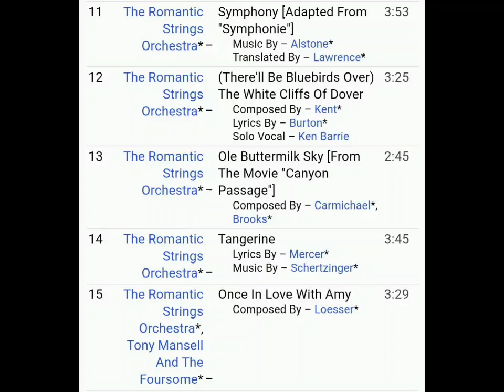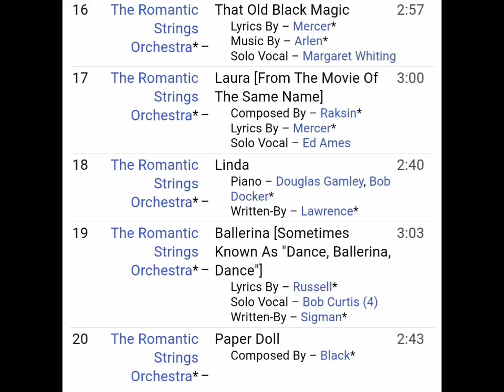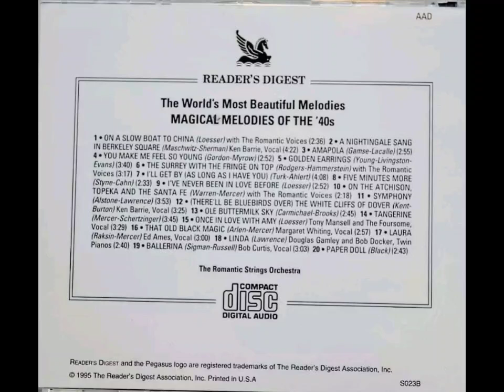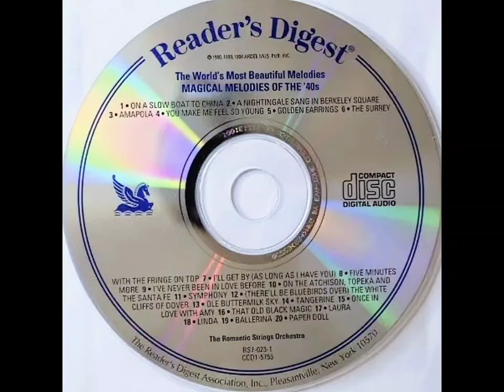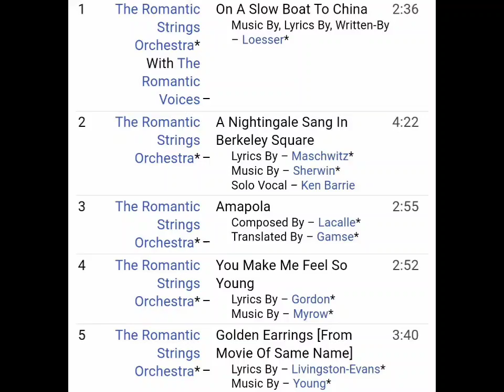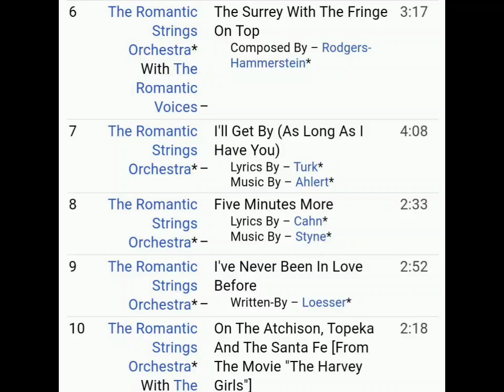"MAGICAL MELODIES OF THE ’40s" THE ROMANTIC STRINGS ORCHESTA (READER’S DIGEST MUSIC）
ON A SLOW BOAT TO CHINA 0:01
A NIGHTINGALE SANG IN BERKELEY SQUARE 2:37
AMAPOLA 7:02
YOU MAKE ME FEEL SO YOUNG 10:00
GOLDEN EARRINGS 12:56
THE SURREY WITH THE FRINGE ON TOP 16:38
I’LL GET BY 19:59
FIVE MINUTE MORE 24:09
I’VE NEVER BEEN IN LOVE BEFORE 26:45
ON THE ATCHISON, TOPEKA AND THE SANTA FE 29:40
SYMPHONY 32:00
THE WHITE CLIFFS OF DOVER 35:56
OLE BUTTERMILK SKY 39:25
TANGERINE 42:13
ONCE IN THE LOVE WITH AMY 46:00
THAT OLD BLACK MAGIC 49:32
LAURA 52:32
LINDA 55:35
BALLERINA 58:17
PAPER DOLL 1:01:22